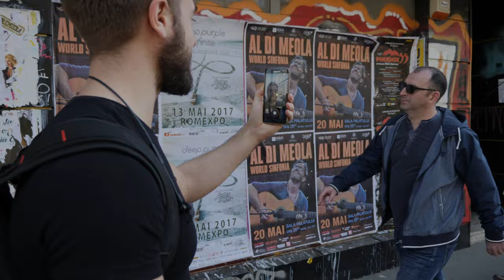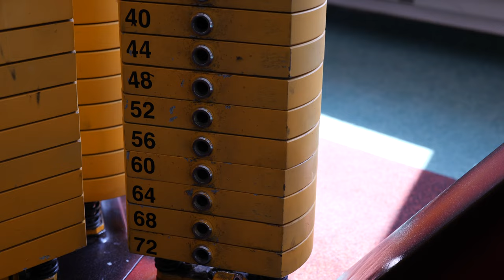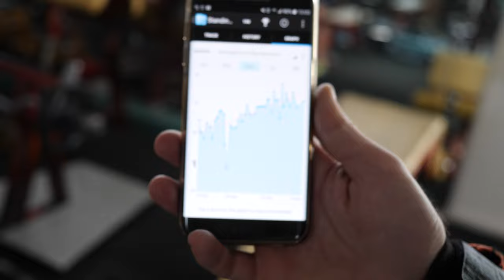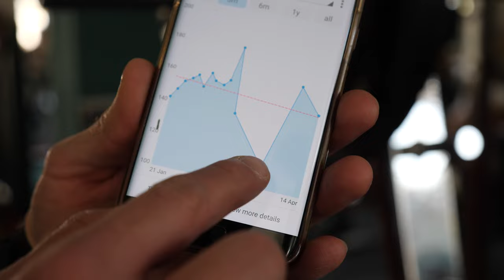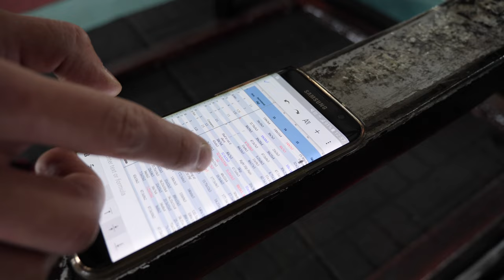Hitting The Gym After a Break (Workout Vlog)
Quick video workout vlog from a trip to Bucharest where I was hitting the gym after a break

Decide to do a quick training vlog here from Bucharest.

It's one of that situation when life happens, and due to traveling, you have to accept that your training will mostly be sub-optimal.

Before Bucharest in Romania, I spent a week in London in 3 different gyms. Those were great and really enjoyed my time in London.

One thing that happens while traveling that is very common is that the lifts tend to go down by 10-20%.

This can definitely mess with your progressions and makes it harder to predict when to de-load.

However, in a lot of cases since we can predict when we're going to travel we can build up more volume beforehand and just use that travel week as a de-load.

In general, it's not so much that you instantly get weaker but changing gyms, travel stress, and the new environment takes some time to get used to.

So don't let that demotivate you from hitting your workouts.

Sometimes it can feel like these "sub-optimal" workouts don't contribute much to the overall progress but that argument often misses the point of maintaining momentum,

If you're just starting out, building up momentum with training is one of the most powerful things you can do to get results fast.

Momentum will keep you on track when everything else fails.

And that's just how life goes, and ultimately the thing we can do is do our best and stay consistent.

I'm happy how the physique and overall fitness is progressing. Soon it will be time to do a mini-cut and lower the body fat percentage for summer.

Your coach,
Mario